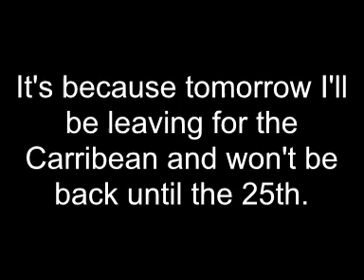Ah maed a knew mayap.wmv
The music is Stronger by Sigma.
EDIT: I have no idea in hell what those related videos are doing there.